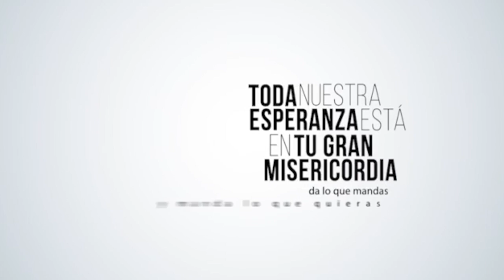Un momento histórico para la Orden de Agustinos Recoletos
El LV Capítulo General de la Orden de Agustinos Recoletos ha tomado la decisión de reestructurar su presencia en cuatro Provincias. Con ello se busca lograr una auténtica vivencia agustino recoleta, impulsar la vida fraterna en comunidad, acometer la misión que la Iglesia nos encomienda y estar donde seamos más necesarios.